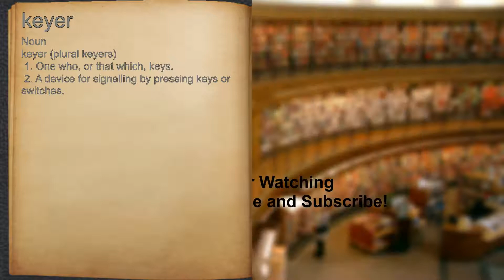What does keyer mean?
A spoken definition of keyer.

Intro Sound:
Typewriter - Tamskp